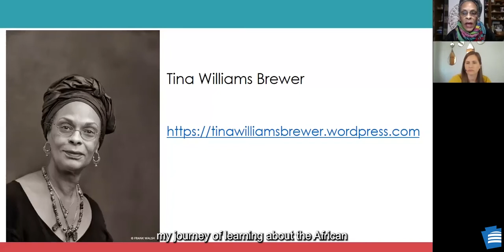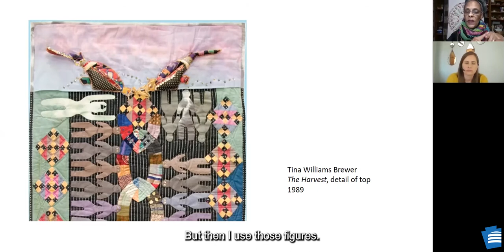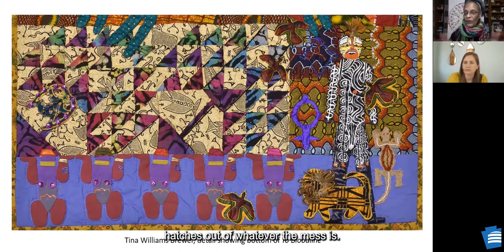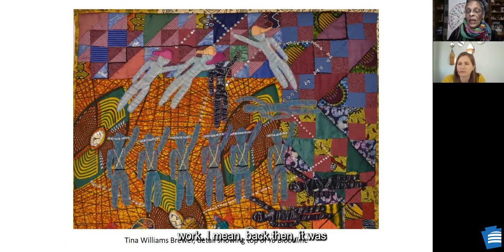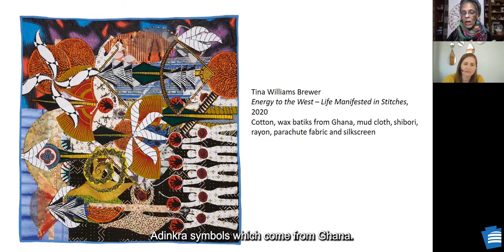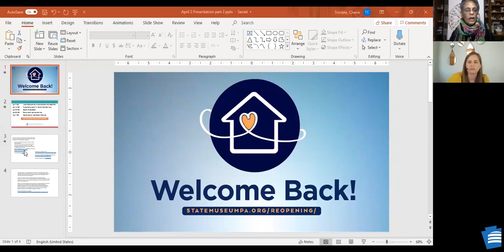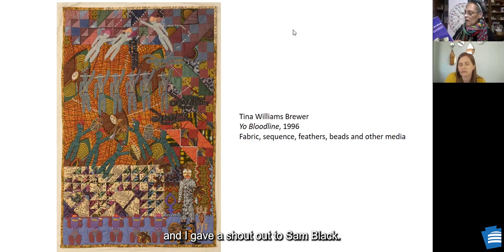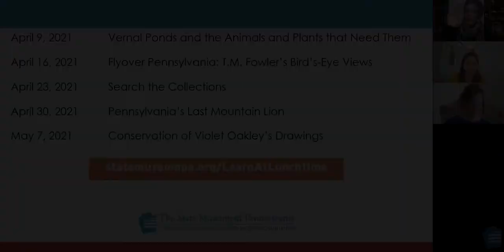Artists Conversations: Tina Williams Brewer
Join fine arts curator Amy Hammond and Artist and educator Tina Williams Brewer for a discussion of  "Yo Bloodline."